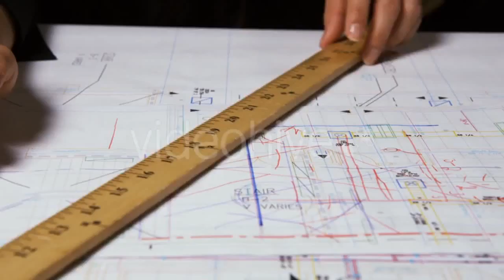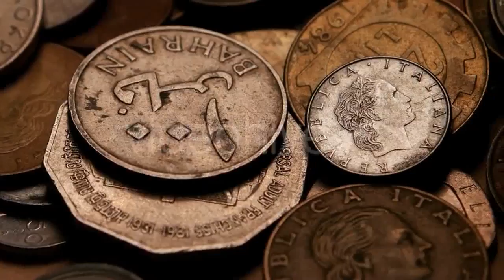Handsome Bartender Is Smiling, Wiping a Glass - (holidays) Stock Footage | Mega Pack +40 items